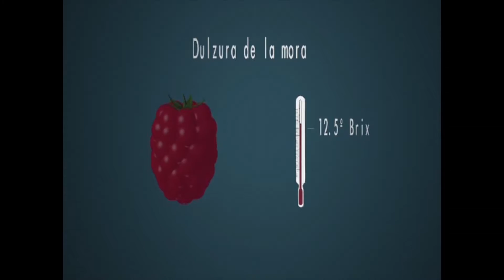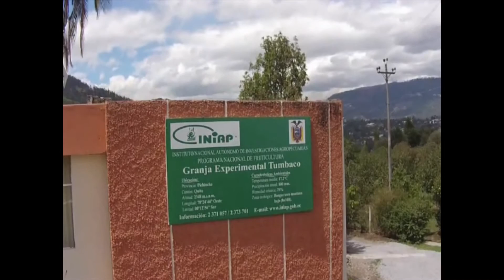(Ecuador) Protección de obtenciones vegetales en Ecuador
El rol de la protección de obtenciones vegetales en el desarrollo de nueva variedad de mora que mejora condición de trabajo de agricultores.